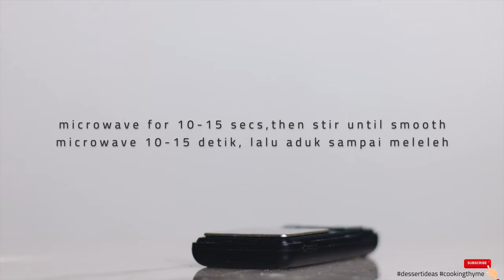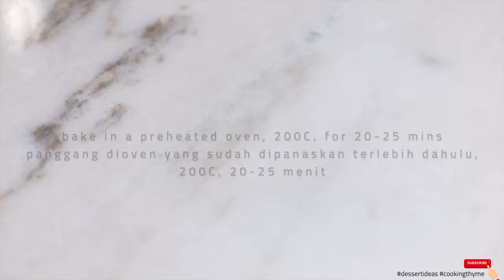Chocolate Burnt Cheesecake Recipe | Easy Burnt Cheesecake [ASMR]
Here's another way to elevate your basque burnt cheesecake : adding your favorite chocolate into it! I'm using this POD dark chocolate drops 80%, this extra dark chocolate couverture is just perfect for baking. Adding chocolate will add richness into the regular burnt cheesecake.
I balance the sweetness and creaminess from the chocolate cheesecake by adding fruits that have acidity and tang, such as berries. Feel free to use citrus fruits as garnish too. If you don't have any fruits, trust me, this burnt chocolate cheesecake also tastes great to eat alone.
How to make chocolate burnt cheesecake, you'll need :

60 gr pod dark chocolate 80%
250 gr cream cheese
80 gr sugar
3 eggs
1 tsp vanilla extract
1/2 tsp salt
150 gr heavy cream
20 gr cornstarch
mix berries for garnish